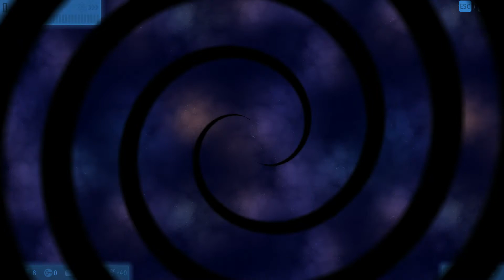Chicken Invaders Universe (Early Access) - Tập 486: Này thì "Hổ báo cáo chồn" với chúng tôi!